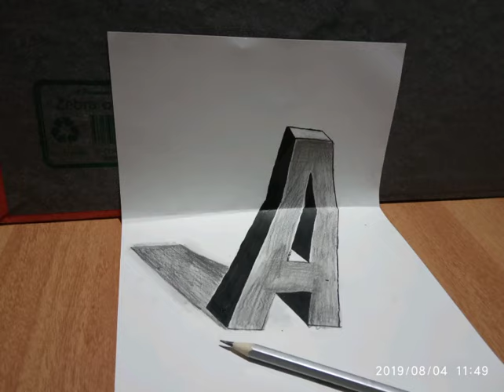3D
Crezy artist